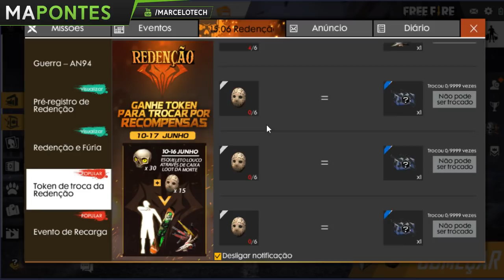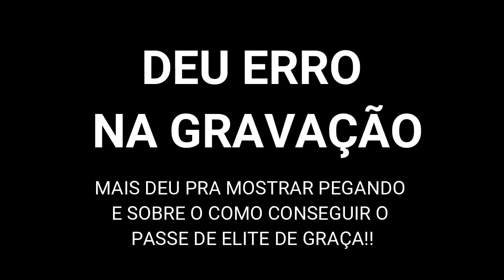COMO CONSEGUIR PASSE DE ELITE DE GRÁTIS !!